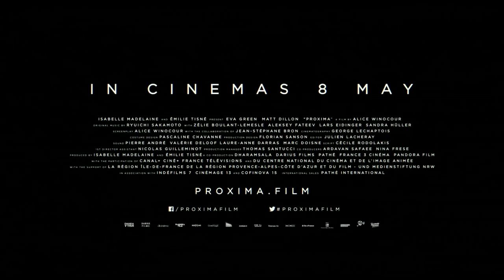PROXIMA Trailer 2 2020